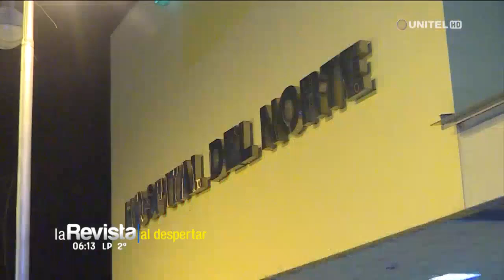Árbitro muere durante el partido entre Oriente y Always Ready